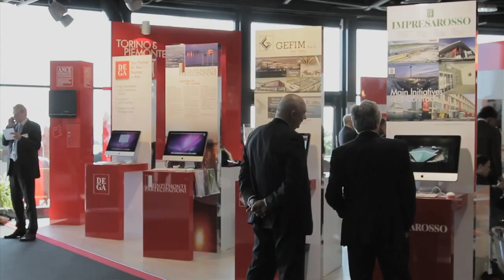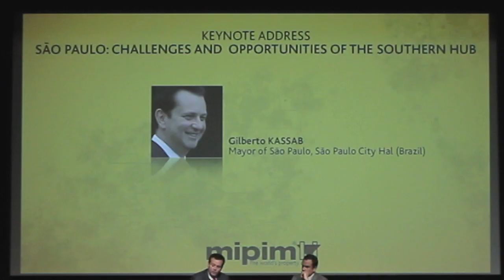MIPIM 2012 - video trailer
MIPIM, the world's foremost real estate conference and exhibition event, brings together over 18,000 influential real estate professionals from 90 countries to explore major international property development projects, connect with potential partners, and strike deals over 4 intensive days. In under three minutes, get a preview of the upcoming event and discover what MIPIM has to offer to enhance your business.